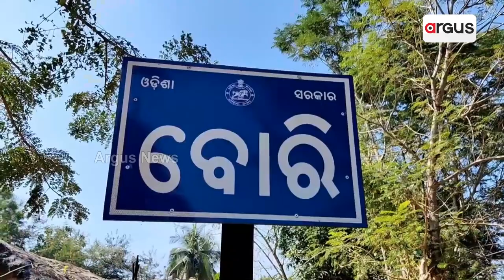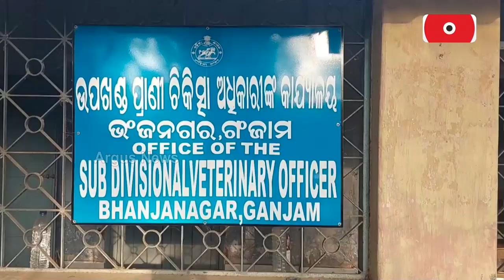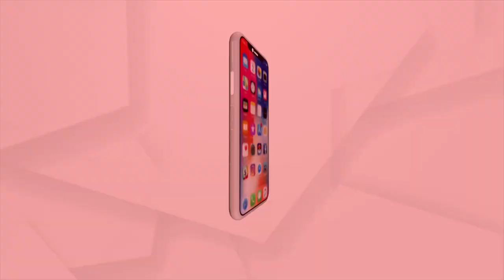ବିପଦରେ ଗୋ ସମ୍ପଦ !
ଅଜଣା ରୋଗରେ ଆକ୍ରାନ୍ତ ହୋଇ ଗୋରୁଗାଈ ବାଛୁରୀଙ୍କ ନିଇତି ଜୀବନ ଯାଉଛି। ଚାଷୀ ମାନଙ୍କ ପାଇଁ ଗାଈ ଗୋରୁ ଭାଗ୍ୟ ବିଧାତା ହୋଇଥିବା ବେଳେ ଆଗକୁ ରୋଗ ପାଇଁ ନିରାକରଣ କରାନଗଲେ ଚାଷୀକୁଳ ହତାଶ ହୋଇଯିବେ ।